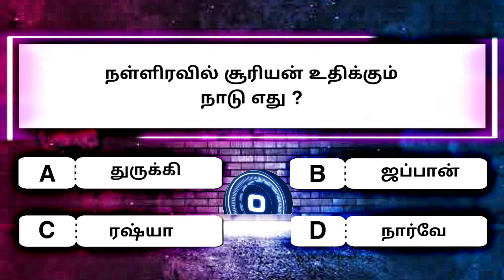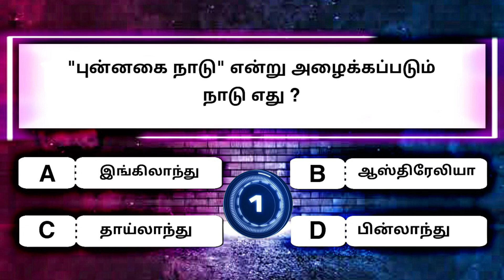general knowledge part 5 | tamil 420